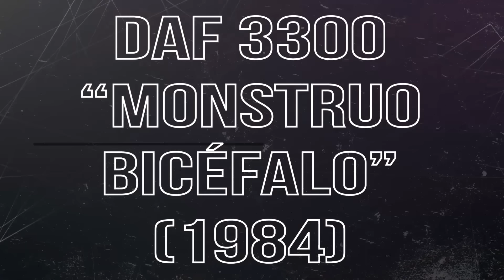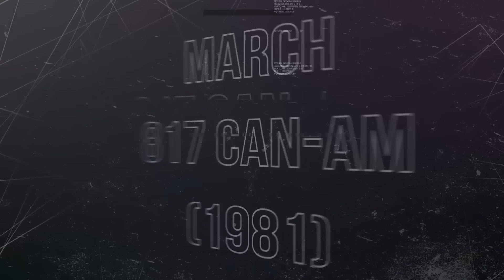Coches feos y raros que ganaron alguna vez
Un día dije que compartía la frase del mítico Mauro Forghieri, ingeniero de Ferrari: “El coche que gana siempre es bonito”. Y otro día dije que el VW Iltis habría ganado el Dakar, pero que era feo de narices. Uno de vosotros me dijo que era una contradicción… Os voy a demostrar que no. Y de paso os traigo una selección de coches feos o raros, que fueron triunfadores…

Primero, por alusiones, os voy a demostrar que no es contradictorio lo que he dicho… Quizás no lo he explicado bien. Cuando un coche se diseña partiendo de cero para la competición, como un Fórmula 1 o un prototipo, todo se antepone a la eficacia… Ya os digo yo que un aerodinamista de la F1, cuando diseña un coche, no piensa en si es bonito o feo, piensa que si puede ganar o no. Y si gana, todos lo imitan, y acaba siendo bonito aunque al principio fuese chocante, raro o directamente, feo. Por eso se dice “El coche bonito es el que gana”.

Pero eso es en un coche nacido por y para la competición… No en un coche de calle preparado. Las formas del Iltis no nacieron pensando en ganar un Dakar, nacieron pensando en dar cabida a su motor, ser práctico, habitable, etc…

Os he traído una colección de coche raros o feos o ambas cosas que tuvieron éxitos en competición. ¡Una primera advertencia! Siempre digo que hay que ponerse en contexto, porque hay cosas que ahora no son raras, por ejemplo el motor central o el uso de motores Diésel en competición, pero que en su momento lo fueron.

Y vamos ya con nuestra lista, que tiene algunos coches que ya conocéis, pero en otros casos espero sorprenderos. Y una advertencia… esta vez los coches están en el orden que me ha parecido…

1. Cooper T43 (1957) De delantero a central.
A finales de los años ´50 todos los coches de Fórmula 1 llevaban el motor en la parte delantera.

2. Panoz LMP-1 Roadster-S y EVO (1999). De central a delantero.
Después de hablaros de un coche raro porque paso de usar motor delantero a central, os voy a hablar de un coche que es raro por seguir el camino inverso: El Panoz.

3. MG Metro 64R (1985) Ni central ni delantero.
A continuación he elegido un coche cuya rareza es no llevar turbo cuando la inmensa mayoría de Grupo S B lo montaban y sobre todo tener el motor entre las ruedas traseras, de forma que no iba en el centro, pero tampoco descolgado por detrás del eje trasero como en el 911.

4. Chaparral 2J (1970) La aspiradora voladora.
En Europa decimos que la persona que primero pensó en la aerodinámica como una ayuda para sus coches de carreras fue Colin Chapman. Pero al otro lado del charco Jim Hall hacía mucho que recurría a ella, con grandes alerones… y cuando digo grandes digo muy grandes… Pero este “aspiradora” llegó más lejos.

5. Ferrari T4 (1979) La zapatilla voladora.
En estos años en responsable técnico de Ferrari era Mauro Forghieri que dio una lección de cómo hacer competitivo un concepto teóricamente obsoleto.

6. Tyrrel P34 6 ruedas (1976) 6 mejor que 4
Si hablamos de rarezas en la Fórmula 1 hay una cita obligada, el Tyrrel de seis ruedas. ¿Feo o bonito?  En un momento la inmensa mayoría dijeron que era feísimo… A mí me gustaba y me gusta.

7. DAF 3300 “Monstruo Bicéfalo” (1984) Cuatro ruedas… pero dos motores.
No es un coche, sino un camión. Este camión se hizo uniendo dos cabinas con sus dos motores y dos transmisiones, de hay el nombre de “Monstruo bicéfalo”.

8. Volkswagen Iltis (1980). Lo siento, es muy feo.
A alguien se le ocurrió que este coche, un poco preparado, podía dar su juego en el París Dakar… Y tanto juego dio que ganó la edición de 1980.

9. March 817 Can-Am (1981) Monoplaza con ruedas carenadas.
Ya os contamos que la salvaje Can Am era una categoría libre de coches más rápidos que los F1. Nació en 1966 y murió en 1974, pero luego reapareció con un reglamento diferente y raro de por sí: Monoplaza con ruedas carenadas.

10. Seat León WTCC TDI (2008 y 2009). EL primer Diésel Campeón del Mundo.
¿Un Seat León MKII TDI es raro? Pues sí, muy raro, porque a nadie se le había ocurrido correr el Mundial de Turismos con un coche Diésel.